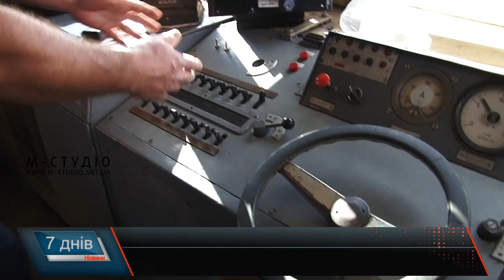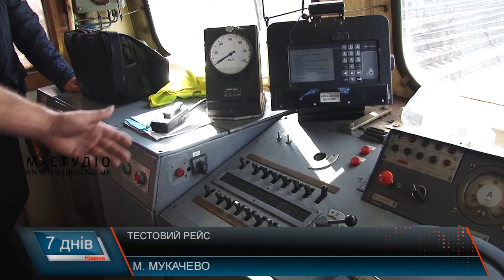Тестовий рейс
Про новий залізничний маршрут сполученням Мукачево – Будапешт заговорили ще навесні  2018-го. Про можливий запуск такого рейсу повідомив керівник ПАТ “Укрзалізниця” Євген Кравцов на своїй сторінці у мережі Facebook. Після перемовин з угорськими колегами вирішили спершу підготувати платформу та відновити інфраструктуру в Мукачеві. Відповідно до проекту, передбачалося організувати пряме сполучення Мукачево – Чоп – Будапешт існуючою колією шириною 1435 мм від українсько-угорського кордону до станції Мукачево. Зважаючи на це, на новому напрямку не витрачатиметься час на перестановку вагонів з широкої колії на вузьку.Та вже 14 листопада перший тестовий рейс з Будапешта до Мукачева стартував.